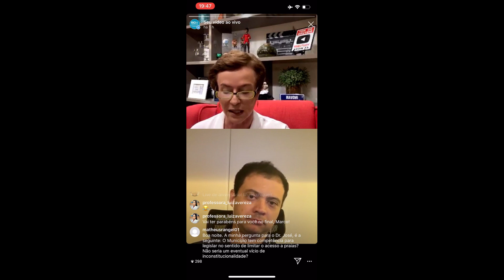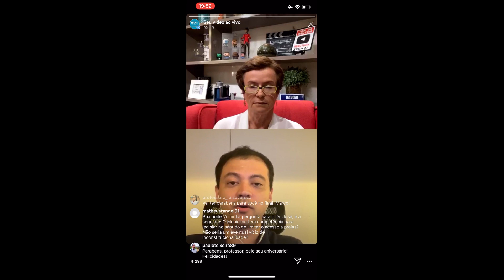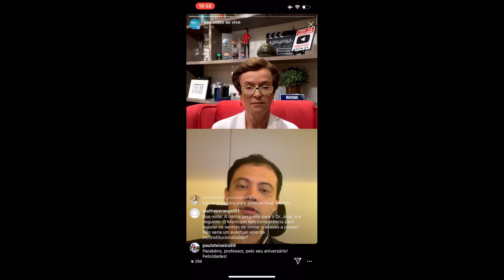Limitações a direitos fundamentais e pandemia - Parte 1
Esta LIVE, da série promovida pelo Centro de Estudos da PGM/Rio, reúne Vanice Valle e José Marcos Vieira Rodrigues Filho para discutir o tema “Limitações a direitos fundamentais e pandemia”. O vídeo será veiculado em três partes, e o tema é discutido a partir de decisões havidas em Cortes Constitucionais de vários países do mundo envolvendo suas próprias medidas de limitações a DF’s. Saiba nesta parte 1, qual a matriz constitucional brasileira para a imposição de limitações a direitos fundamentais, para depois entender como se deram as decisões pelo mundo afora. A LIVE tem ainda as Partes 2 e 3 com análise já de casos das Cortes Constitucionais estrangeiras, sempre contrastando com o que se vem decidindo também no Brasil.

Esta série de LIVES do Centro de Estudos da PGM/Rio tem por inspiração a ideia de advocacia pública colaborativa. Os tempos excepcionais trazidos pela pandemia recomendam mais do que nunca uma integração e ação dialógica entre as estruturas de Advocacia de Estado, que desenvolvem função essencial à justiça, e tem papel tão relevante neste momento, orientando gestores e agentes públicos no equilíbrio entre ação imediata e juridicidade.